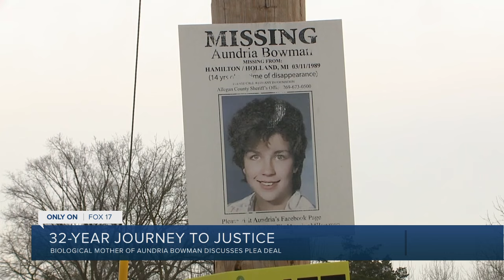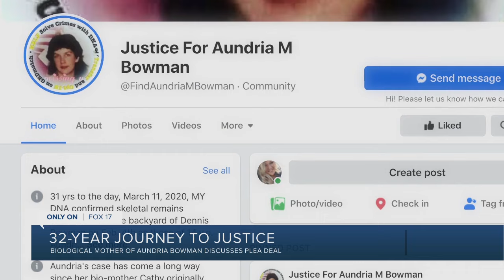Biological mother of Audriana Bowman: "I knew he did it."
72-year-old Dennis Bowman will spend the rest of his life in prison. He plead "no contest" Wednesday in Allegan County Court to second-degree murder charges.